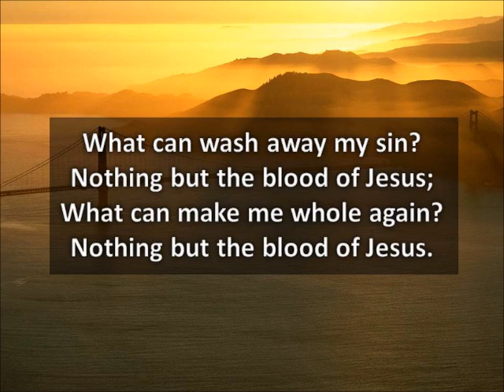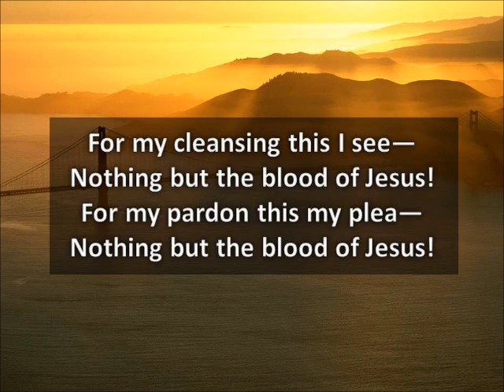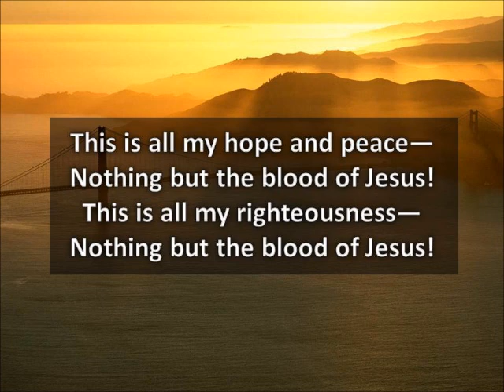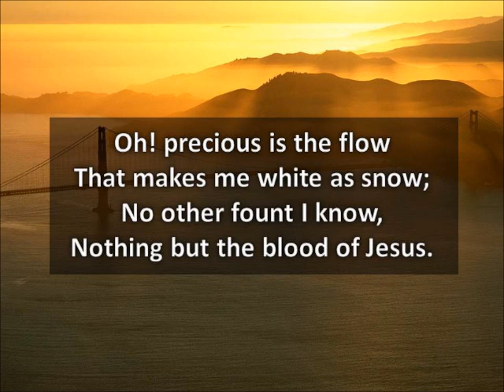What can wash away my sin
The source of this hymn all came This is useful as a hymn for a church service.  Old School Christianity.